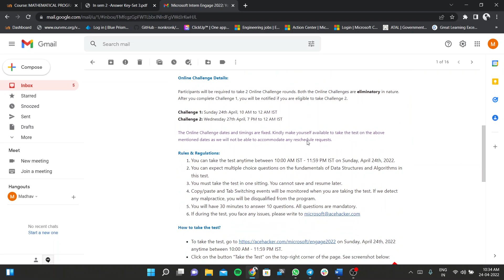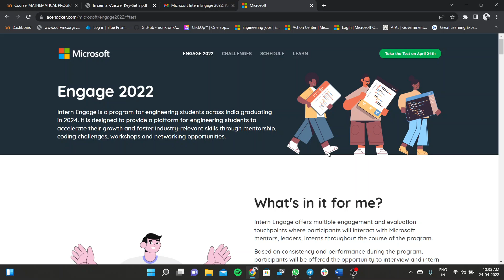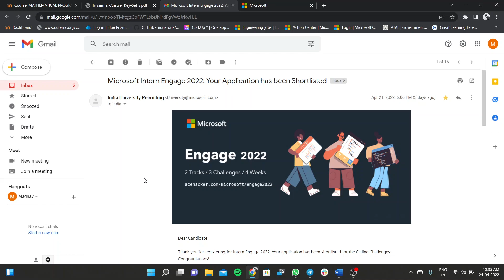Microsoft Engage 2022 || Exam Review || How to Start || Sample Questions || Madhav PVL || K L U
I am a student of KLU Vijayawada I am studying for my B.Tech in Computer Science Branch. I am uploading these videos not just for study purposes but also for testing the skills that I had learned in my college.

Please comment on your doubts or any quires in the comment section. Please don't spread hatred always spread love.

Stay in touch with me in Instagram click the below link and follow me for more stuff